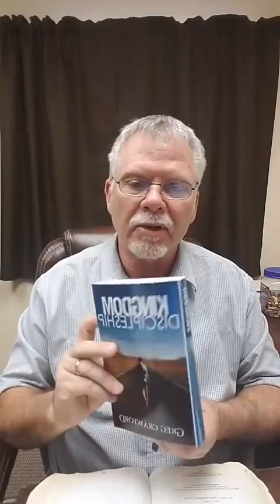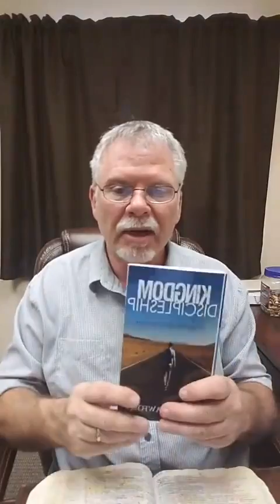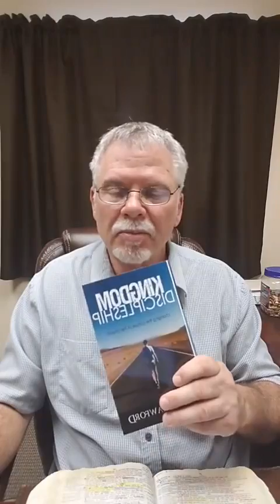Spiritual Sons and Daughters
What does it mean to be a spiritual Son or Daughter.